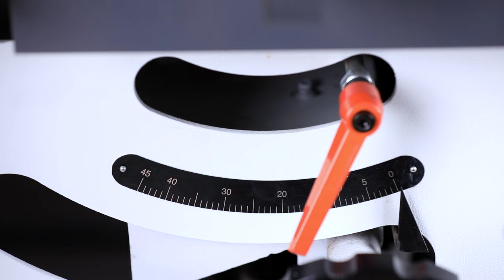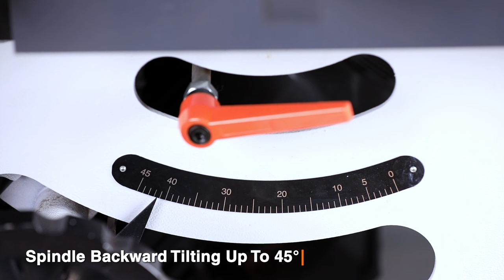J-3400.in(S-n-T) |Spindle Moulder |Modula | Jai Industries | Panel Processing | Woodworking Machines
J-3400.in, Spindle moulder machine is your perfect partner to trim and shape wood to make it ideal for various uses such as in shutters, windows, frames, doors, etc. The machine is built to provide safe operations, high productivity and finishing that stands second to none.
To reduce the hassle dust chute is provided on fence assembly for dust evacuation.

Auto Feeder AF-38, an optional attachment is available for auto feeding of workpiece which improves safety in production, reduces cost and ensures finishing with accuracy.
Auto feeder enhances the speed that helps to achieve efficiency & quality of workpiece.

To know more about the range of woodworking machines from Jai, simply log